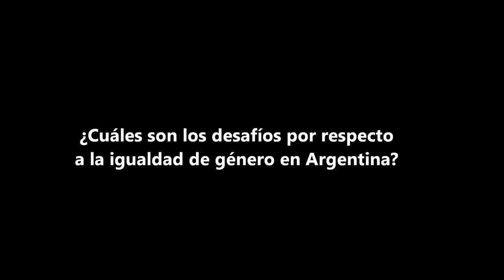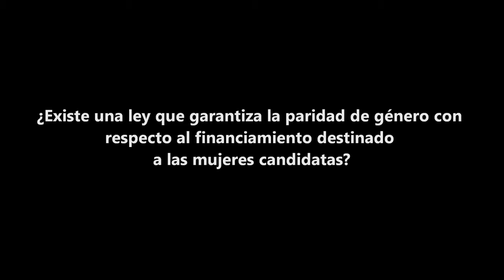María Orsenigo, Asesora legislativa Argentina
Entrevista a María Orsenigo, Asesora legislativa y Miembro del observatorio de derechos humanos y género del partido de la Unión Cívica Radical (UCR) en Argentina.
Trabajó mucho tiempo en las áreas de infancia y mujer tanto en el gobierno de la ciudad de Buenos Aires.
El radicalismo fue autor de la ley de cupo a través de la Senadora Margarita Malharro de Torres y de las Diputadas Florentina Gómez Miranda y Norma Allegrone de Fonte, incansables militantes por los derechos de la mujer, que hoy reconoce toda la sociedad.